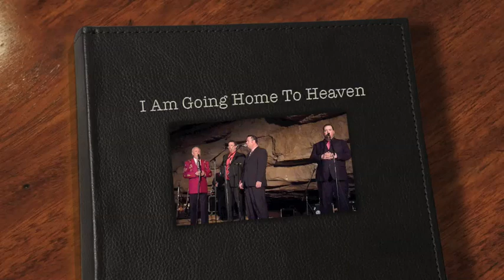Doyle Lawson and Quicksilver, I Am Going Home To Heaven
Doyle Lawson at Bluegrass Underground, Cumberland Caverns, Tn on July 22, 2011 with Corey Hensley, Mike Rogers and Josh Swift on vocals.